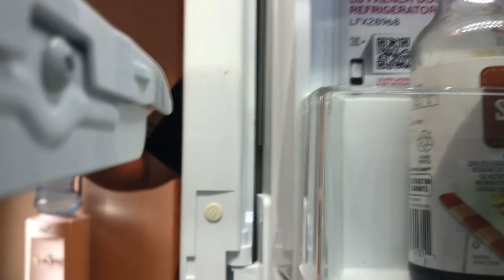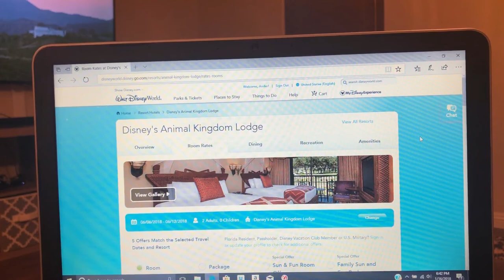At home Vlog and Disney annoucment!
Todays an at home vlog day! Plus a special announcement today!